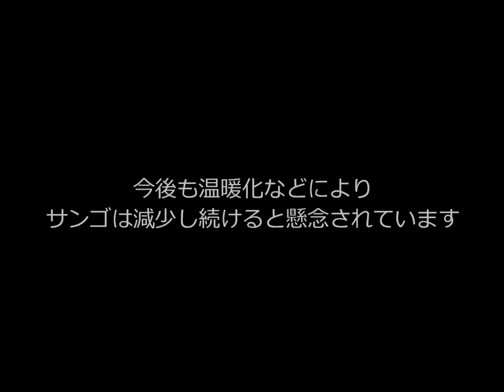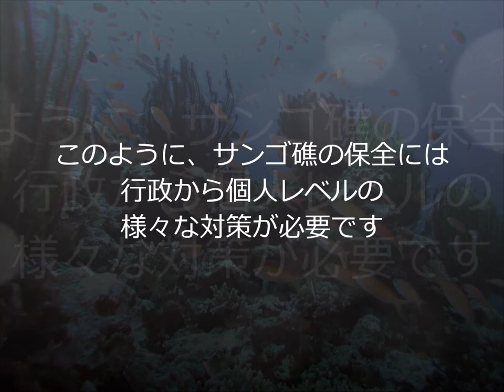サンゴ礁について、その危機と保全対策（字幕・BGM付き）Coral reefs under environmental change and their conservation measures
サンゴ礁に関する情報（サンゴとサンゴ礁とは。その価値、環境変化による危機。その保全対策）を19枚の写真と473文字の字幕で説明（2分37秒）。これは科学論文Imamura et al. (2020) （ ）の一部として2014年に作成されたものです。サンゴ15（C）藤田喜久・浪崎直子・中村崇・中野義勝の各氏及び（C）黒潮生物研究所並びにボランティアの方から画像提供を受けました。「プロカメラマン撮影のフリー写真素材・無料画像素材のプロ・フォト様（ ）」の写真及びFREE BGM DOVA-SYNDROME様（ ）のBGM素材も利用させて頂きました。ありがとうございました。